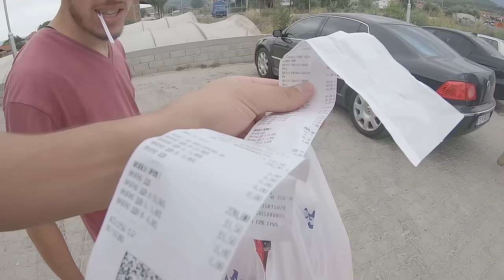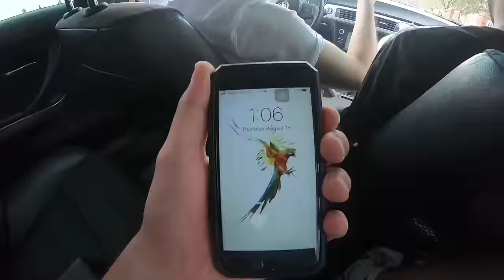KATUNI KA LEZET 😍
Un jam Alaudin Mustafa  , Jena kan ne katunin Mesnic dhe kena kalu shum momente te mir me shoqni , per me shum shikojeni videon , shikim te kendshem.❤

►Rjetet Sociale
Alaudin Mustafa
Burhan Axhami
Nimetulla Dauti
Snap
Nimetulladauti